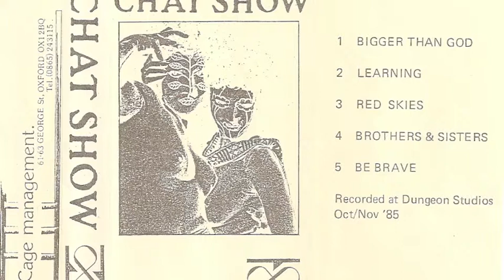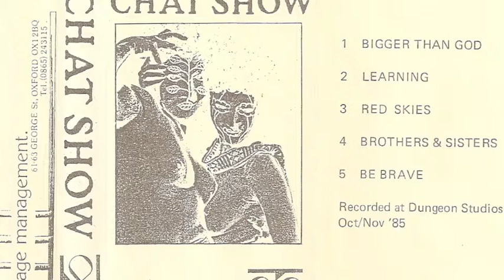Chatshow - Learning - Demo - UK 1985